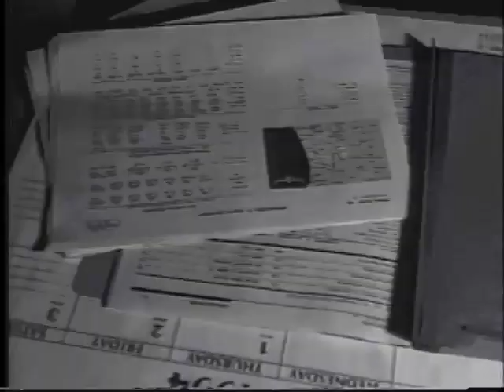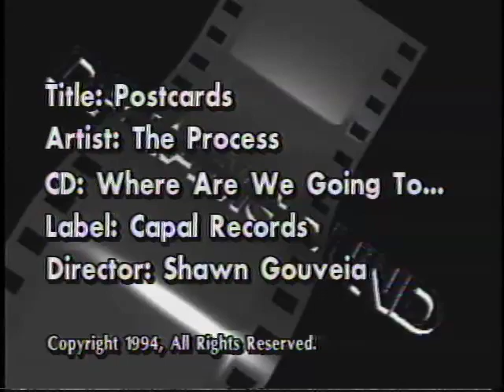The Process - "Postcards" Music Video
Here is the first music video directed by Shawn. He filmed it over a period of only two nights and edited it on the following two days. Produced in 1994 for Capal Records.